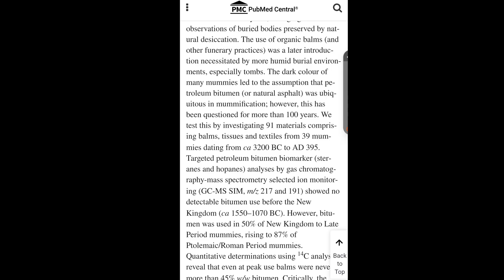Why Egyptian mummies are black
Tar, asphalt, tarmac... different names for that rich black chemical substance known as bitumen.

When the Arabs initially encountered mummified bodies, their dark colour reminded them of bitumen known to them as mum. Hence, the Arabs called the bodies ‘mumia’, after the blackest material they knew.

However, in 2016, scientist K A Clark and team decided to undergo the investigation of exactly how much bitumen was used in the Egyptian mummification compounds.

The researchers investigated 91 materials comprising balms, tissues and textiles from 39 mummies dating from ca 3200 BC to AD 395.l, they targeted petroleum bitumen biomarkers .

Surprisingly, they found that during the Old, middle and New Kingdoms of Egypt, that none of the mummification compounds contained ANY detectable bitumen.

This proved that the blackness of the mummified Egyptians was either the natural expression of deep melanin pigmentation in the skin, or the result of some of othe unknown chemical combination.